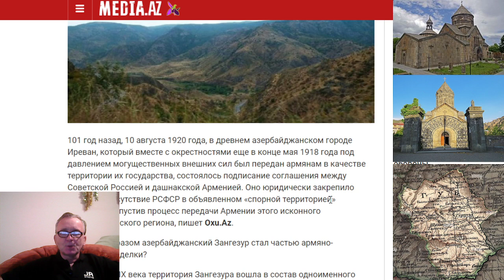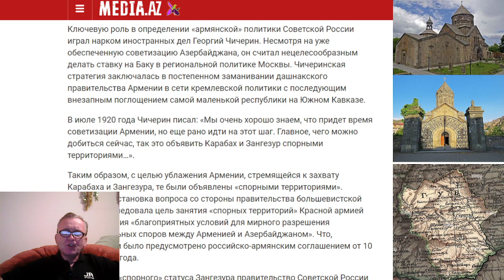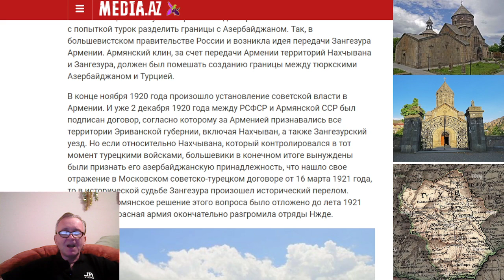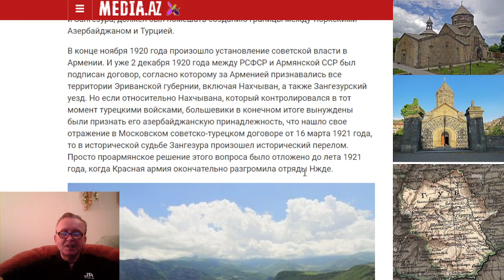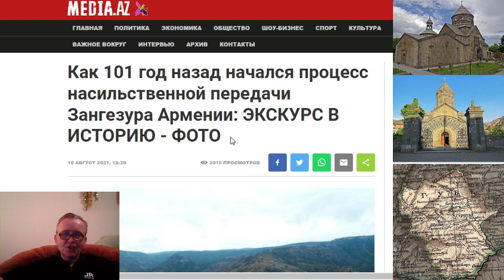Как 101 год назад начался процесс насильственной передачи Зангезура Армении: ЭКСКУРС В ИСТОРИЮ